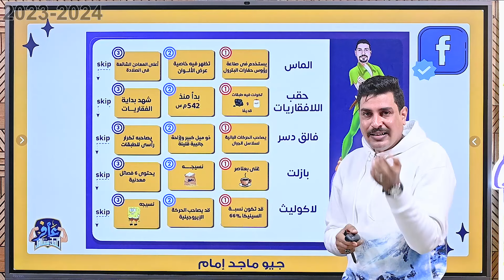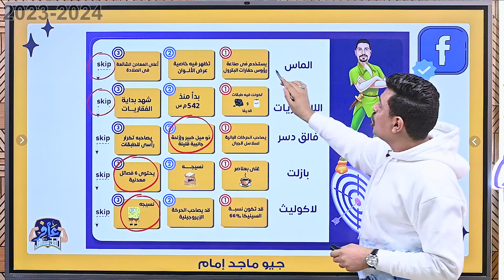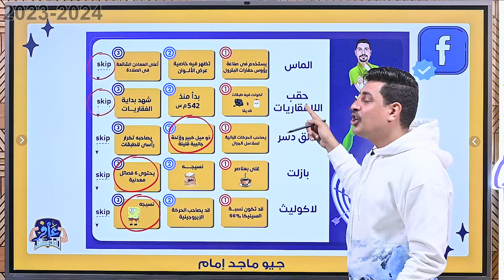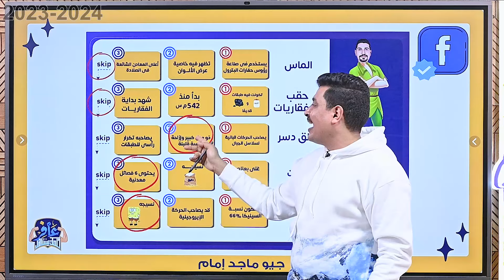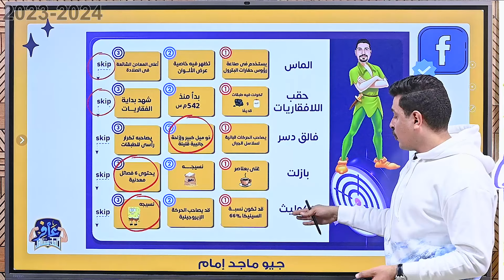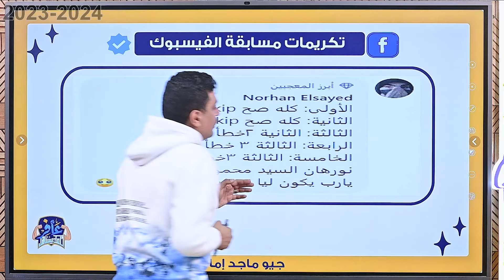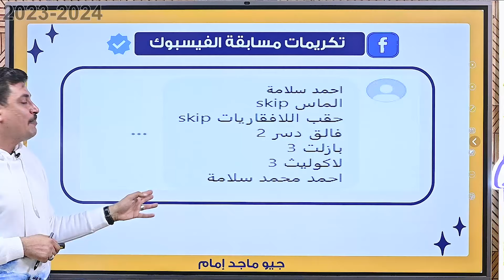تكريم الفائزين في مسابقة الفيسبوك الاسبوع اللي فات 💪🏻🔥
الجوائز كانت
✔️ 20 طالب فاوزا بتفعيل شهر كامل مجاني من اختيارهم علي المنصة

الفائزين اختارناهم بشكل عشوائي من كومنتات بوست مسابقة الفيسبوك 💪🏻

عااش ليكم بجد يا حبايبي ودائمًا أشوفكم مميزين كدا

لو أنت واحد من المحظوظين اللي فازوا
ابعت لتيم الدعم الفني علي التليجرام علي الرقم 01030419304
أو الرابط المباشر للتليجرام

خدوا بالكم المسابقات بتتعمل بشكل دوري علي اليوتيوب كل يوم اتنين الساعة 12 ظهرًا والفيسبوك كل يوم خميس الساعة 12 ظهرا فاستعدوا ليهم دائمًا 💙